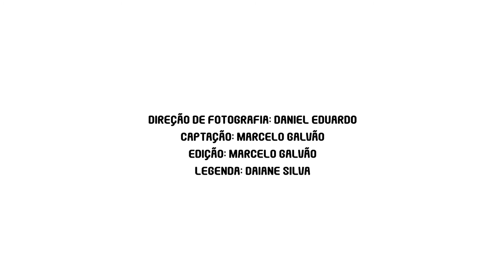Liberta visita Paraisópolis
TÁNAHORA de conferir como foi a nossa visita incrível à 2ª maior comunidade de São Paulo para falar sobre violência e exploração sexual de crianças e adolescentes!